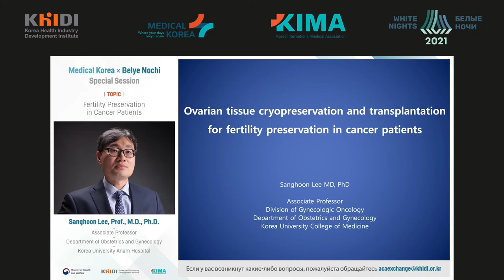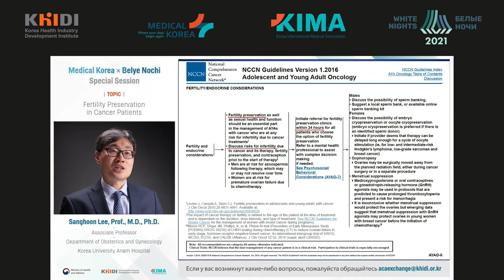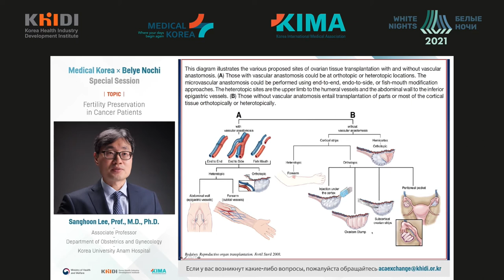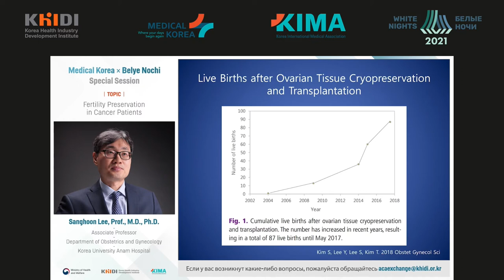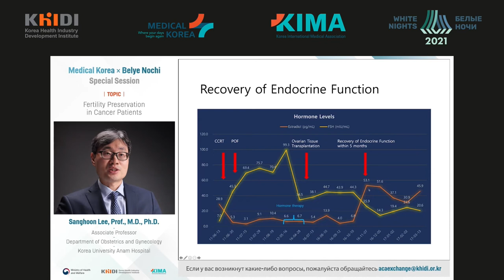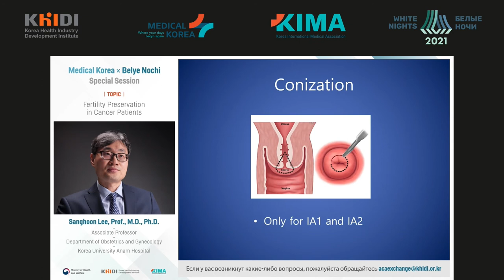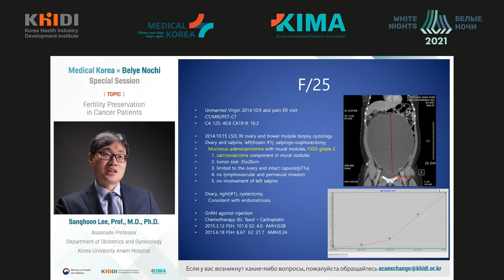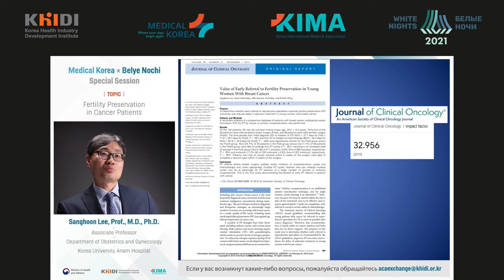Fertility preservation in cancer patients (Sanghoon Lee)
Sanghoon Lee - Korea university Anam Hospital, Seoul, Republic of Korea